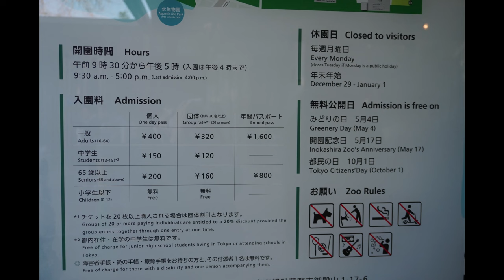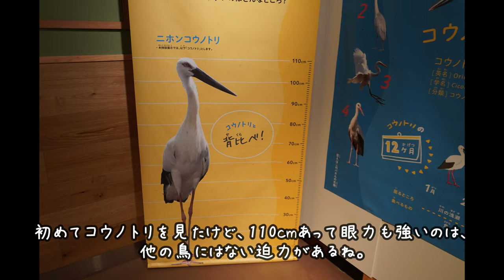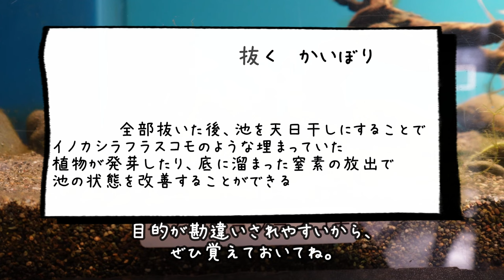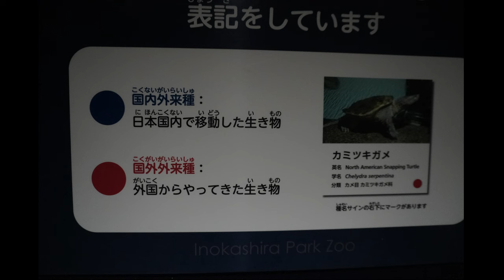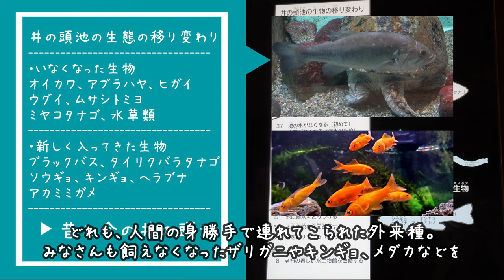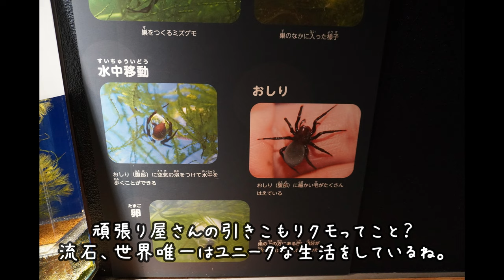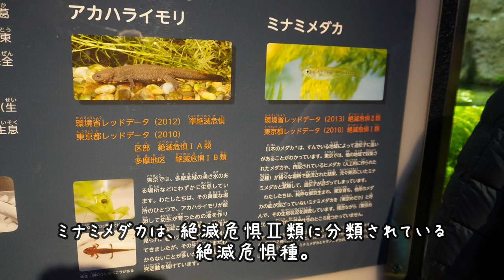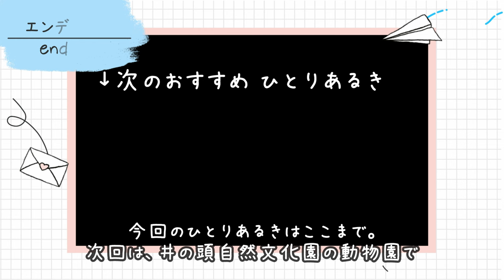【ひとりあるきvlog】おしゃれな街の水族館！？ 井の頭自然文化園 水生物園をあるいてみた編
こんにちは、ひとりあるき ゆらです。

おしゃれな吉祥寺にある、池の歴史に会ってきました。
言葉ではなく、生き物の生きる姿で訴えかけられる施設でした。

水族館って水槽全体で、何を伝えたいのか。
どこを見てほしいのかを表現しているのが、個性が出て良いですよね。

次回は動物園編になります。
そちらもぜひ見ていってくれると嬉しいです。

【参考サイト】
・日本動物園水族館協会HP
・ZUKAN HP
・おおさか環境水圏 HP
・日本のメダカの分類と標準和名について
小林 牧人 、北川 忠生 （ 国際基督教大学、 近畿大学農学部）

メイン：10℃/しゃろう様
OP：サンタは中央線とやってくる/しゃろう様
ED：夜のさんぽみち/桜餅ルナ様